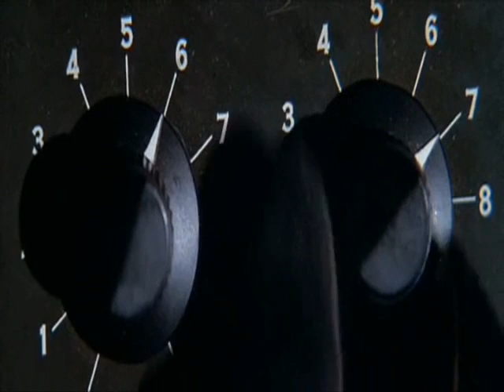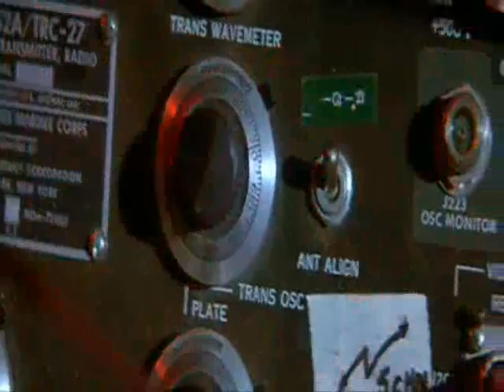eecee - climate.wmv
audio by ian lehman (2008)